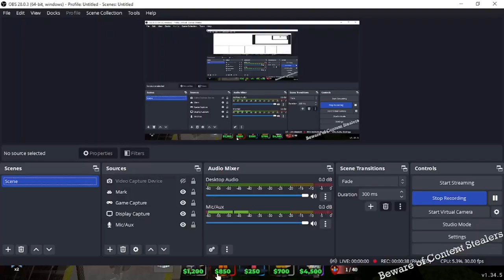TDS NO KEYBOARD INPUT CHALLENGE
Doing it because of a rare bug where keyboard inputs might not register. Only in Roblox lol.